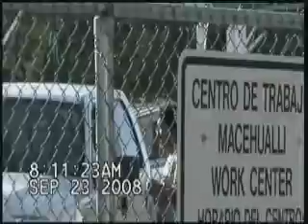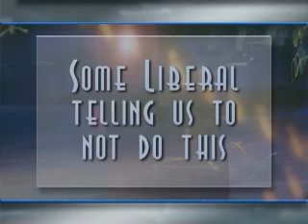Sept 23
Not much today going on only a few got out of the cage !